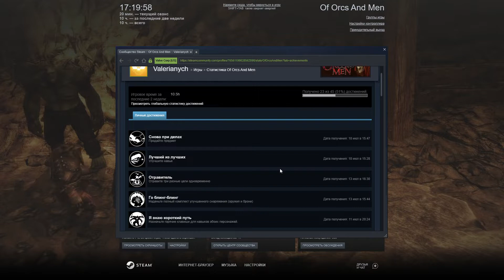🎦Of Orcs And Men▶Прохождение #8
Играл я недавно в понравившуюся мне игру Styx: Master of Shadows. И вот решил разузнать с чего этот Стикс то появился и занялся прохождением игры "Об орках и людях"